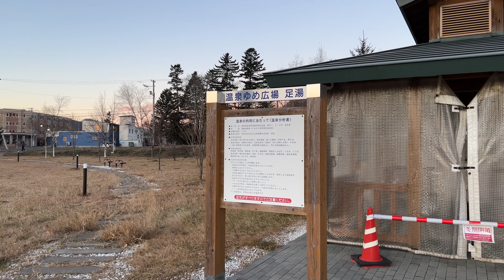Hokkaido Onneyu Onsen（温根湯温泉）morning walk｜Japan Walking Tour【4K】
At dawn, I took a walk in Onneyu Onsen in Kitami City, Hokkaido.

Onneyu Onsen is a hot spring town at the foot of the mountain that crosses the Ishikita Pass when heading from Asahikawa to Kitami.

The temperature of the hot spring is 42 degrees, and you can enjoy the hot springs that are 100% flowing from the source.

There was a footbath, but unfortunately it was closed in winter when I went.

The route I took a walk and the shooting location so far (please browse on your PC)